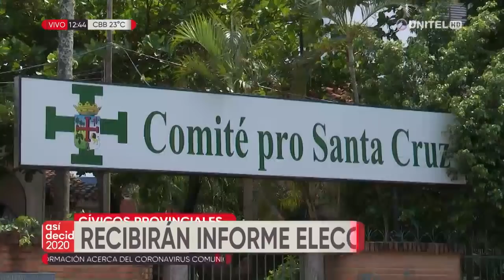Cívicos aclaran que no convocaron a concentraciones y esperan informe técnico sobre las elecciones